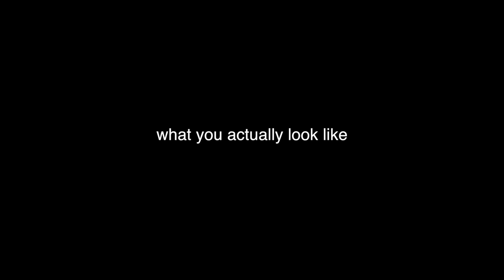The Perception of Tobacco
Dixie Heights High School video on the Perception of Tobacco as part of the PBIS Pride initiative.